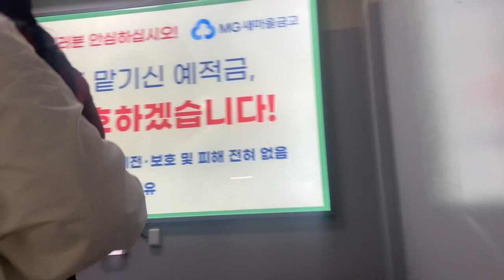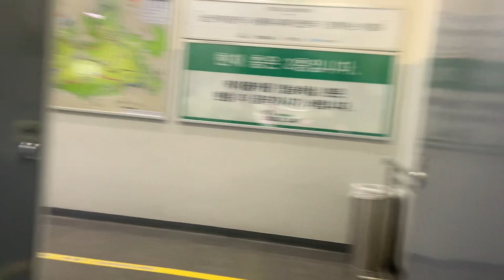GYEONGBOK PALACE | N’SEOUL TOWER WITH CABLE CAR | SEOUL KOREA | JACKIE LIMPIN